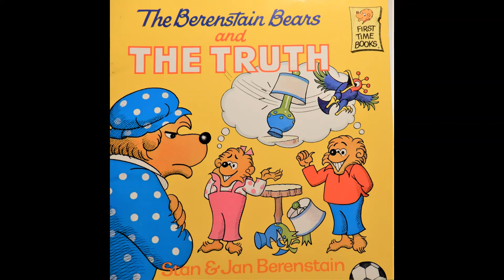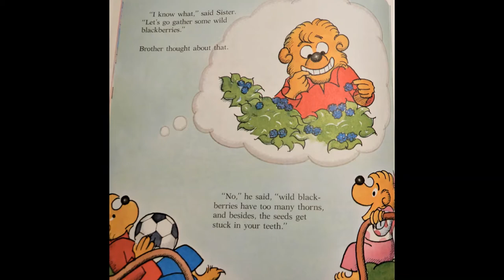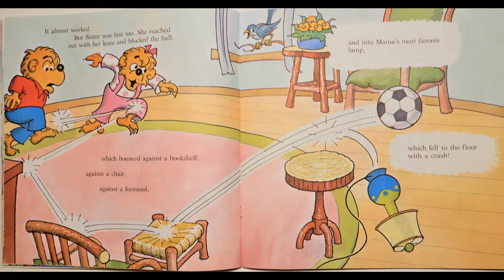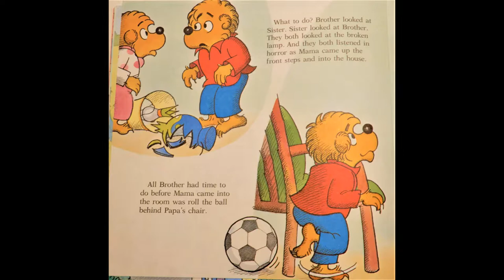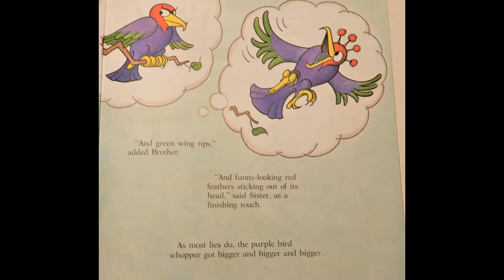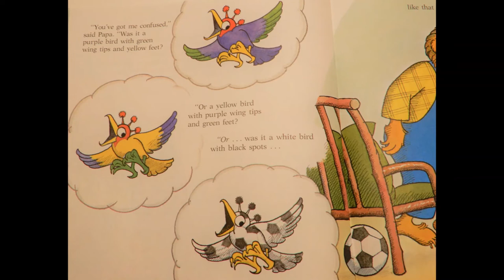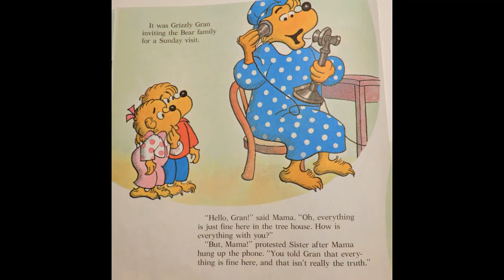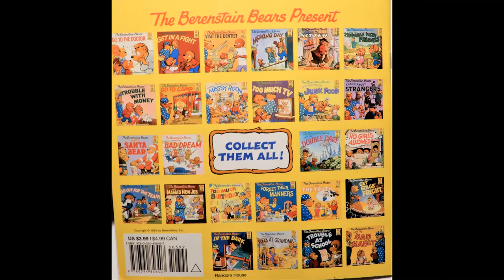The Berenstain Bears and The Truth By Stan and Jan Berenstain Book Read Aloud, Tell the Truth Book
Let the Bears teach you why its SO important to ALWAYS tell the TRUTH!